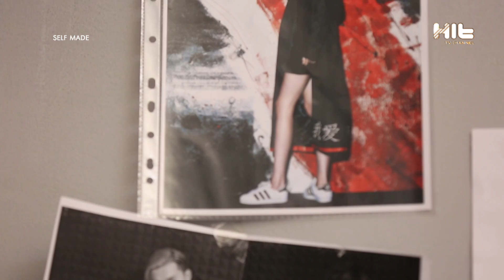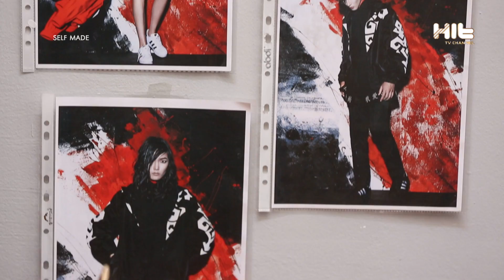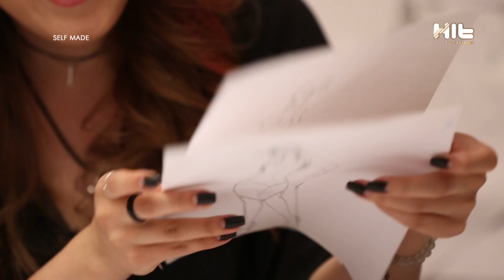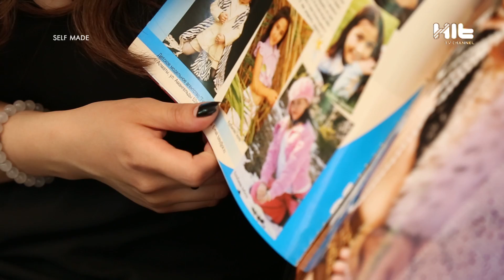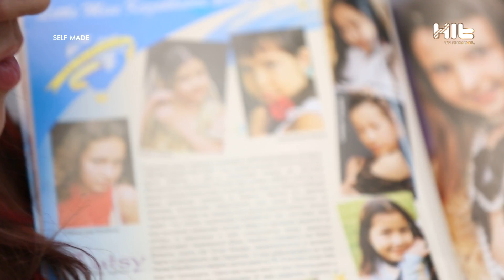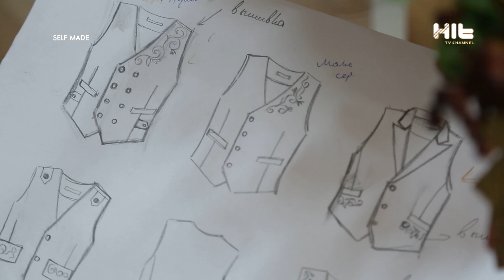SELF MADE: BIBOTTA